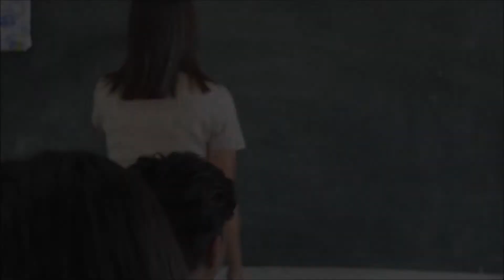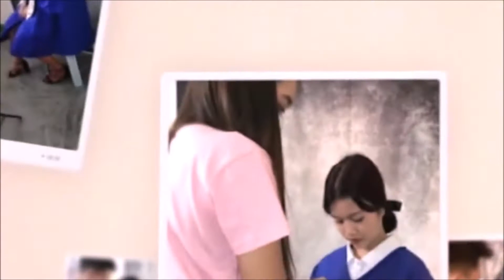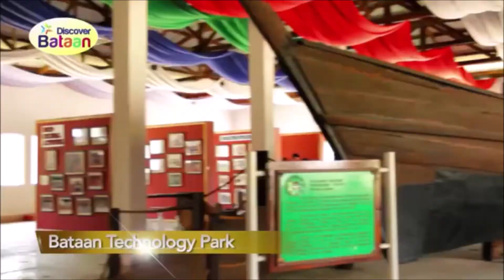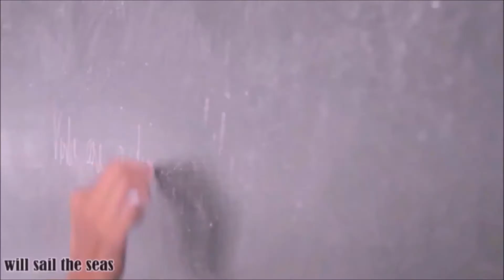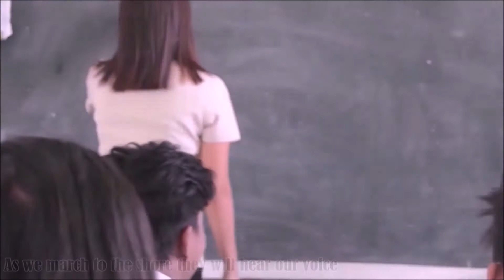AUDIO VISUAL PRESENTATION